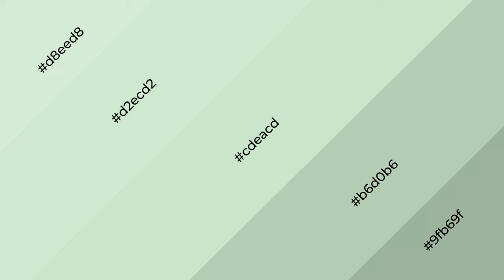Shades & Tints of Applemint color cdeacd A Warm Green color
Shades of Applemint color cdeacd Warm Shades of Applemint color with Green hue for your project!

Shades
Hex b6d0b6

Tints
Hex d2ecd2